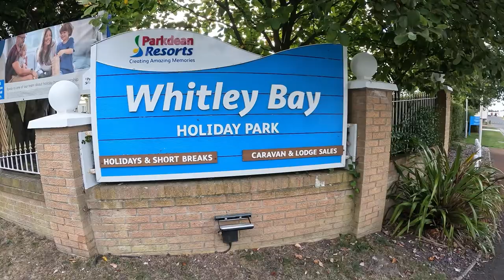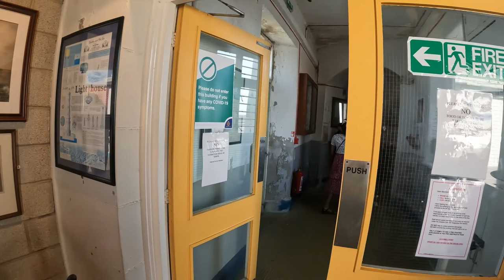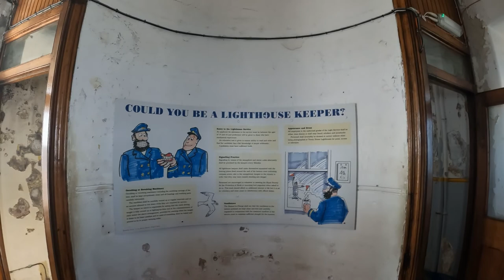Trip to NewCastle - Whitley Bay Holiday Park | Bengali Travel & Food Vlog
Hello everyone it is our travel video and a trip to New Castle , the video will be little longer than the usual, hope all of you will enjoy this video .Many more  videos to come soon. Do share your love by commenting below.